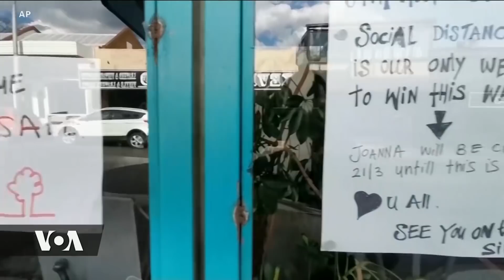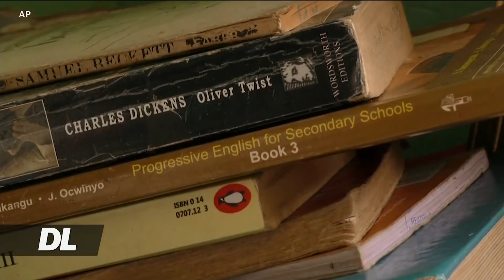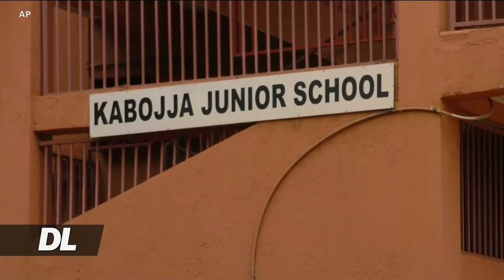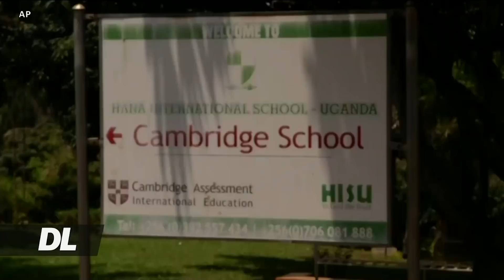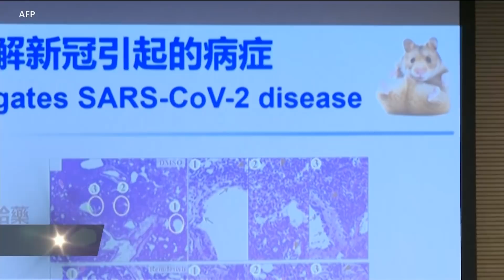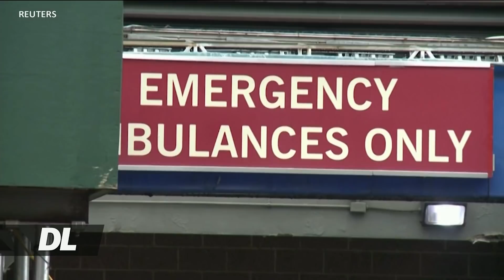VOA DUNIANI LEO OCT 13, 2020